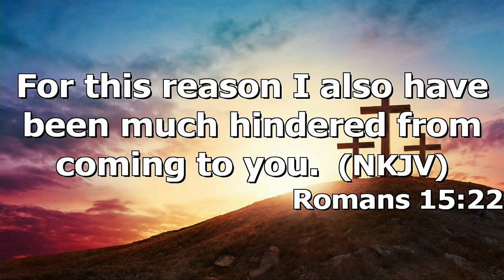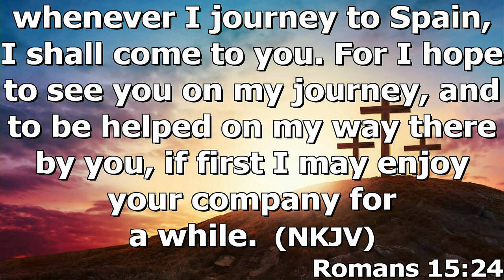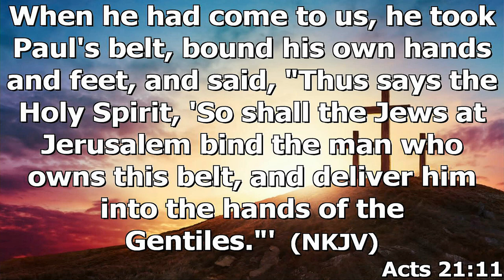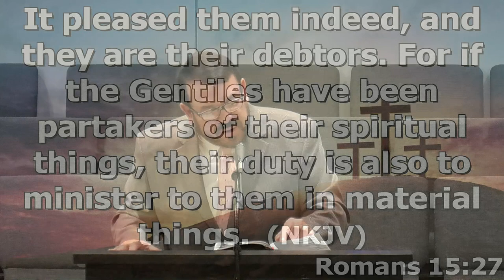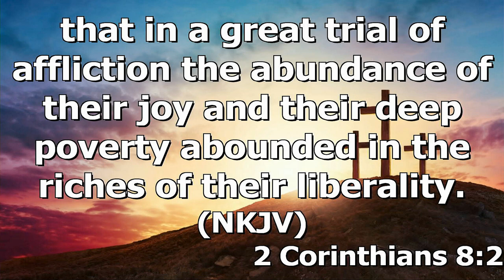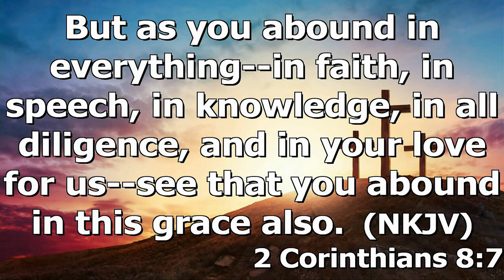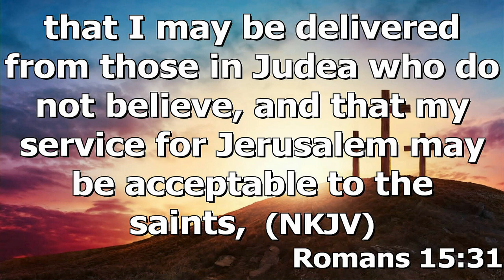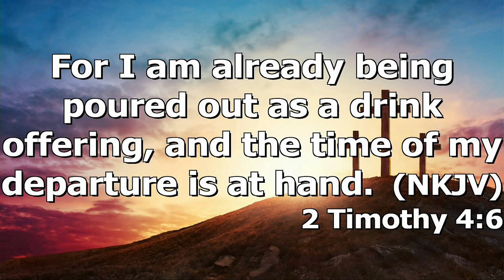"The Will Of God" by Pastor Michael Franklin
Pastor Michael Franklin's message "The Will Of God" was recorded on Sunday morning Feb. 5, 2023 at Rye Hill Baptist Church - Fort Smith, Ar.

Romans 15:22-33